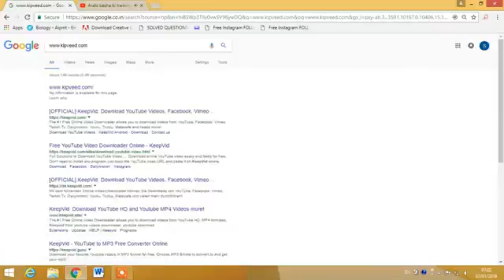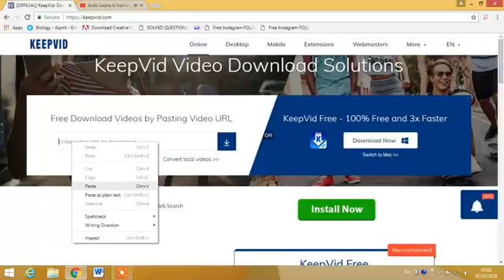how to download youtube videos legally From TECHRAJA